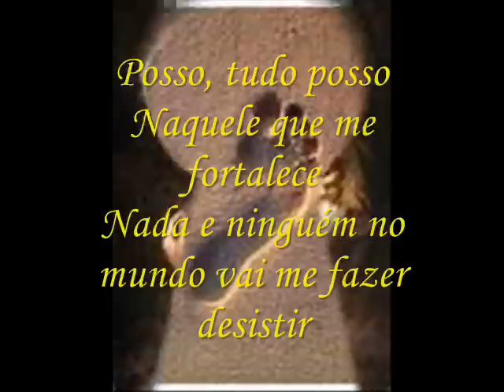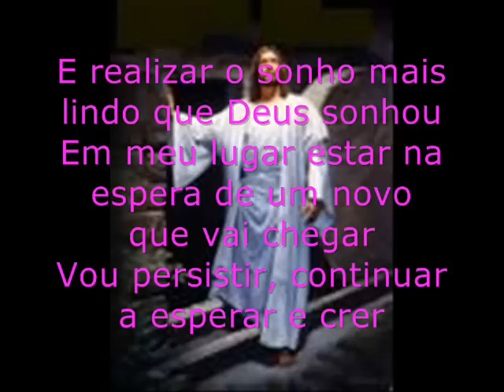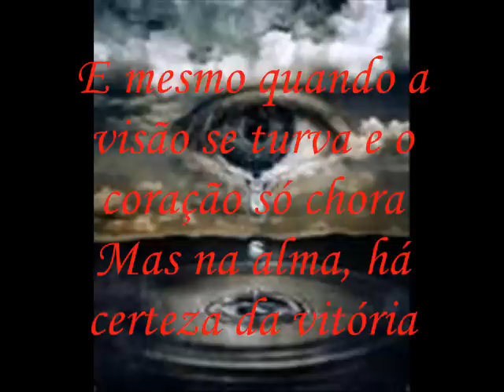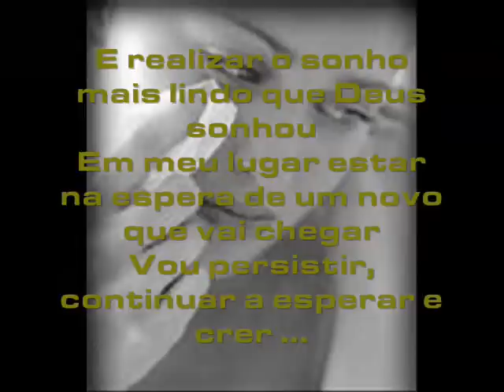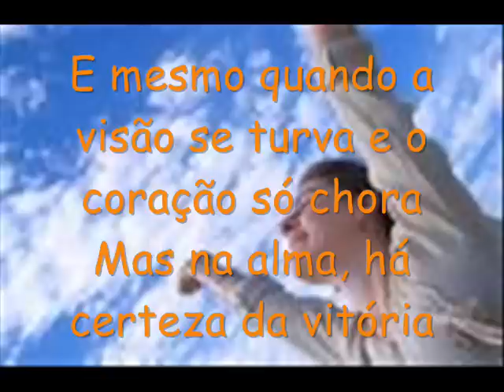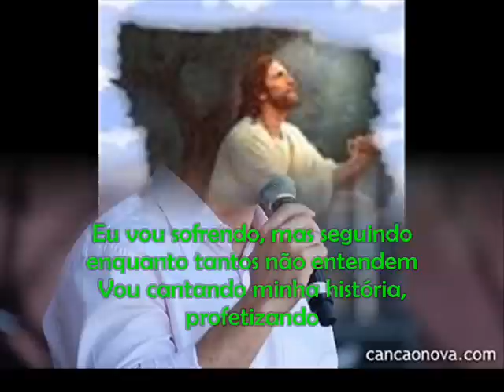PADRE FÁBIO DE MELO "TUDO POSSO"